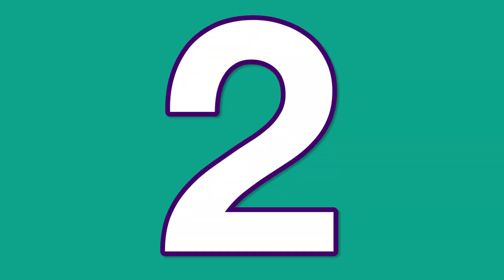Popular Now ft. Scottysire, Christoph Powers, and Brandon Bowen (09/012/14)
On this episode of Popular Now, we learned to watch out for ratchets and to respect our elders with glocks.

Let us know which Vine you liked best in the comments!